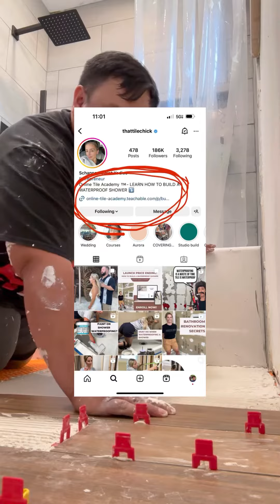🚧It’s almost over🥺 @ThatTileChick